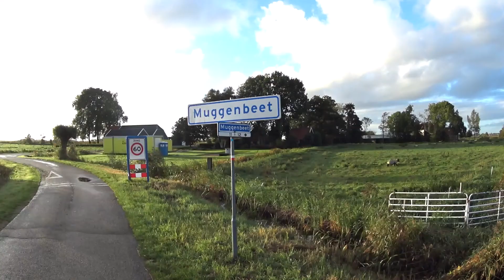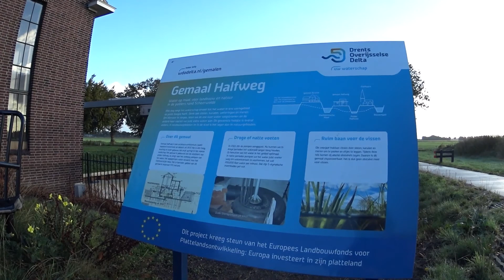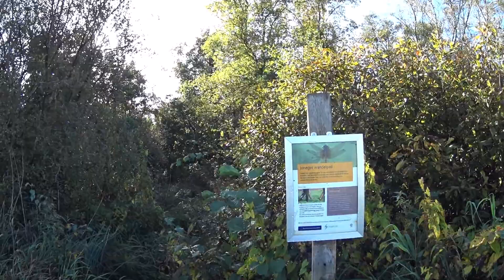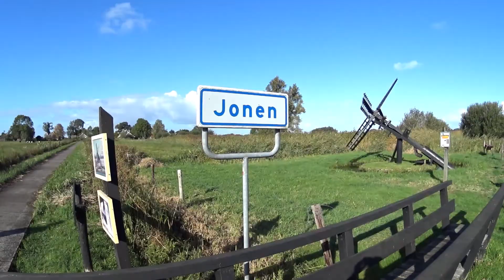Wandelen Giethoornsche Meer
Wandeling om het Giethoornsche meer via Blokzijl en Jonen. Ongeveer 20Km. Startpunt Blokzijl. Het eerste en het laatste stuk zijn weinig verrassend, omdat het lange rechte stukken zijn langs de autoweg en over B-wegen. Het gedeelte om en door het natuurgebied is daarentegen erg leuk. Bij Jonen even met het pontje.  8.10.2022